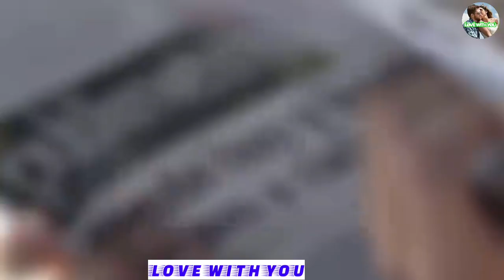Kajal Aggarwal की हैरान कर देने वाली सच्चाई जानिये 😱😱 || kajal Aggarwal life style🏘🚘🚗🚁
Hlw dosto

Kajal Aggarwal की हैरान कर देने वाली सच्चाई जानिये , kajal Aggarwal Lifeatyle video.

Hii everyone
       please support me and watch all my new videos,

Thank you for wathing my videos.

    Thank you agains.